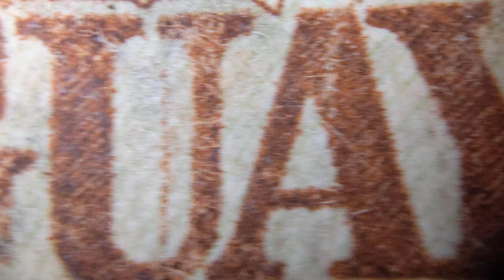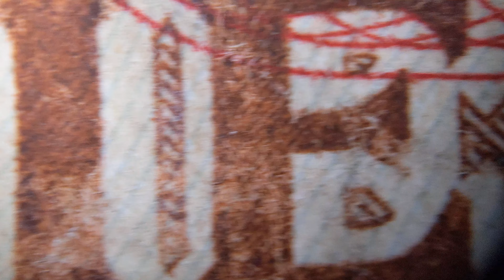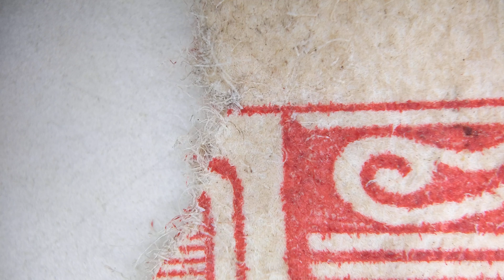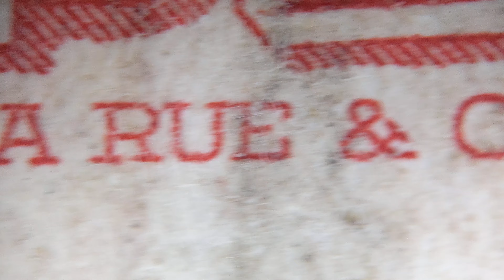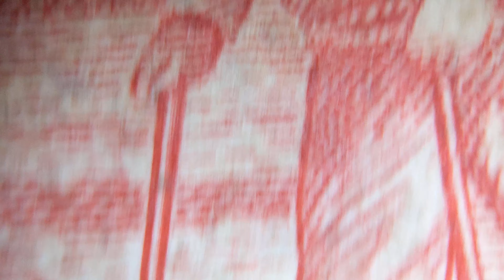100 Uruguayan Pesos, Law of Jan 2nd., 1939 - Issued by BCU, under the microscope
Apologizes for the bad conservation grade of this banknote.

It's a 1967 banknote from Uruguay.  Signed by Enrique V. Iglesias (President), Mario Buchelli (General Manager) and Juan César Pacchiotti (General Secretary)

The translated text reads as:
The issuance department of the Bank of the
Oriental Republic of Uruguay
Will pay to the bearer and at sight
One hundred pesos
National currency
Montevideo, Law of Jan. 2nd., 1939

It has a reproduction of painting "Jura de la Constitución" ("Swear of the Constitution"), by Juan Manuel Blanes. (event of July 18th., 1830)